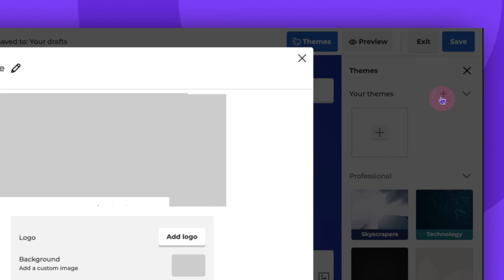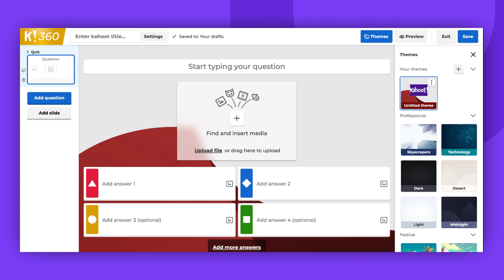How to upload a logo and brand kahoot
In this video, you’ll learn how to upload a logo and brand kahoot.

Next steps:
to learn more about adding logo and branding your kahoot.